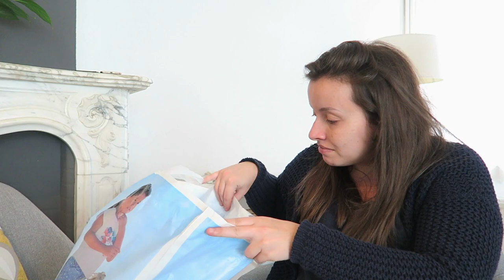J'AI ACCOUCHE ? MON ABSENCE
Melissa